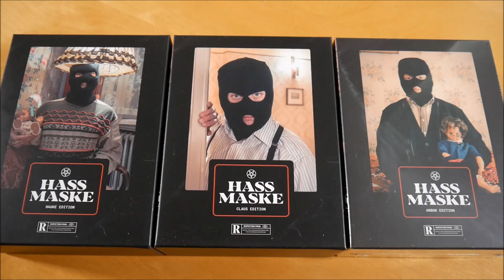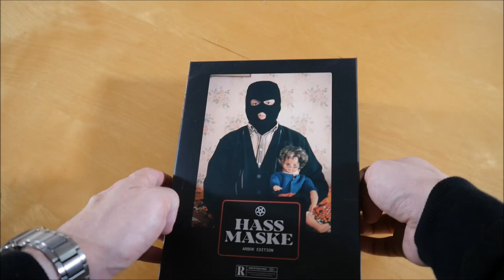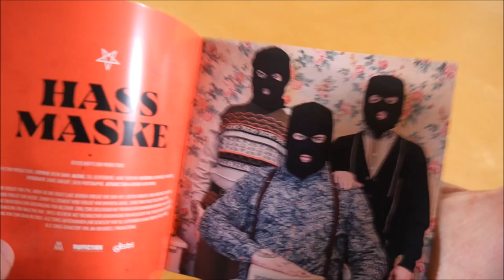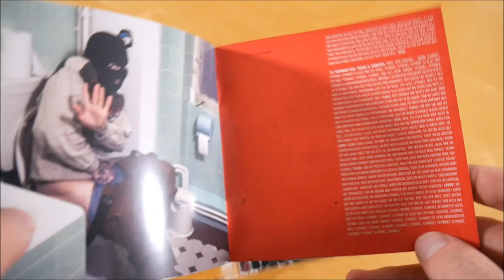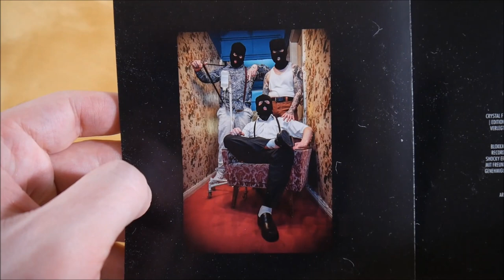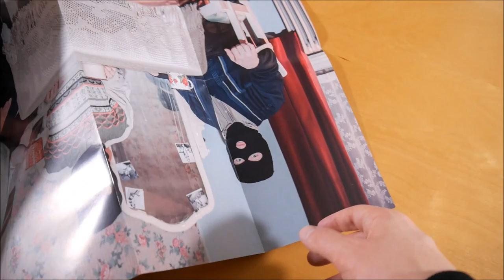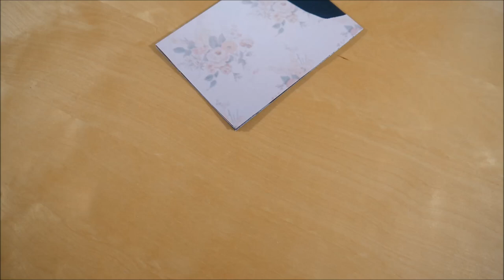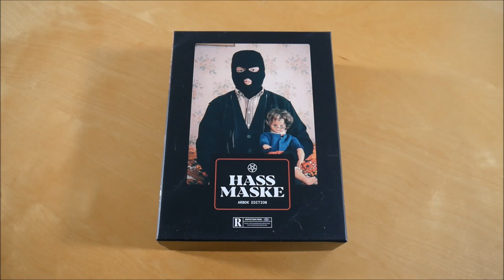Ruffiction - Hassmaske Box (Arbok Edition) Unboxing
In diesem Video zeige ich euch die Hassmaske Box (Arbok Edition) von Ruffiction.
► Hier könnt ihr das Album kaufen:
Box: ausverkauft
Weitere Musik von Ruffiction

✘►ALBUM INFOS
Ruffiction – Hassmaske
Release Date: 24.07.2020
Kaufpreis: 34,90 €

Hassmaske Box Inhalt:
- Album
- Bonus EP (Panzerfreunde 2 EP)
- Flachmann
- Sturmhaube (Arbok)
- Autogrammkarte
- Doppelseitiges Poster

Hassmaske Tracklist:
01. Prophezeiung
02. Wer?!
03. Unpolitisch Korrekt
04. Wenn ich will
05. Hohle Hand
06. Alles kann, alles muss
07. Panzer
08. B-52 Pilot (feat. Zero Zero)
09. Sinnlose Gewalt
10. Mir egal (feat. Dollar John)
11. Lebe deinen Hass (feat. Swiss)
12. Ich schwör…
13. Schwarz (feat. ODMGDIA & Tamas)

01. Hallo Alexa (feat. John ODMGDIA)
02. Match (feat. Tschappy)
03. Was habt ihr denn erwartet (feat. Blokkmonsta, Nils Davis & Schwartz)
04. Oha auch krass (feat. John ODMGDIA & Shocky)
05. Menschen & Tiere (feat. Zombiez)
06. Claus (feat. Ephraim, Tamas & Tschi-Ko)

Hassmaske Info:
Das Album von Ruffiction erschien am 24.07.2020 über Ruffiction Productions.